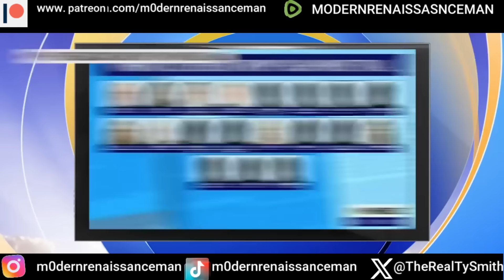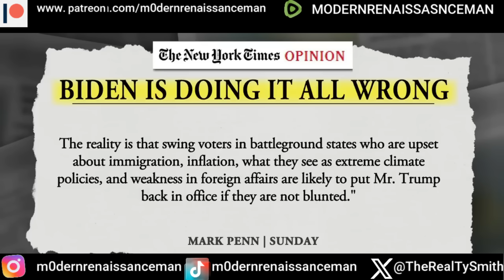Breaking! Bill Maher drops a HUGE bombshell on President Trump vc Stormy Daniels case. Check it out!